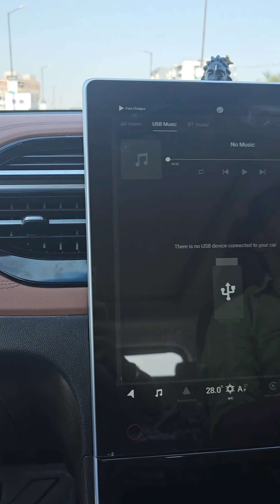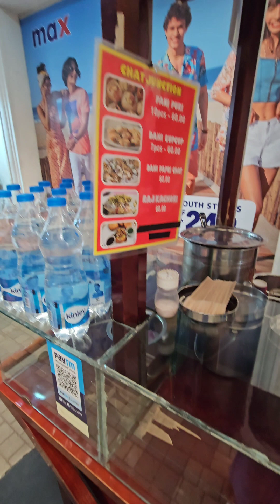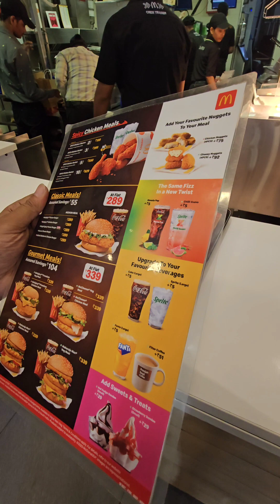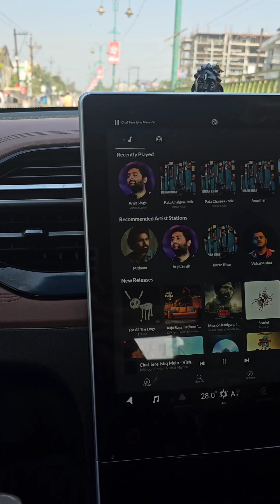aaj Sunday ko hum😋 log nikal Gaye shopping 😍 karne ,ambuja mall raipur HNM ,Mcdonalds